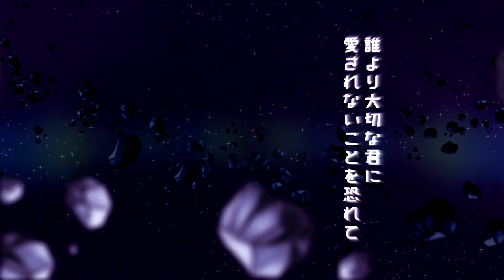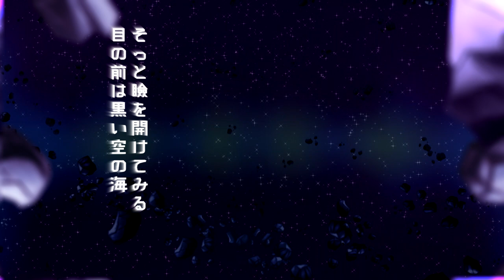【イア/IA】 STARDUSTER 【VOCALOIDカバー】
Hello, this is Ariotsu! I hope everyone is safe and healthy, as much as possible. This video took me a long while to produce, I hope it brings you comfort! Big thanks to Herzig for the illustration!

Vocaloid 3 IA by 1st Place